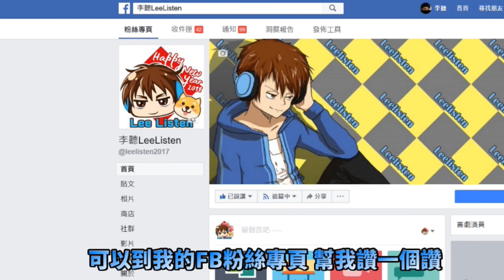【新吃雞網騙】台灣人假扮日本人🌸大陸人竟信以為真？狂撩Ｇａｙ對方...小哥哥害羞喊著：『好色，一爹一爹🙈』〈永劫無間NARAKA〉